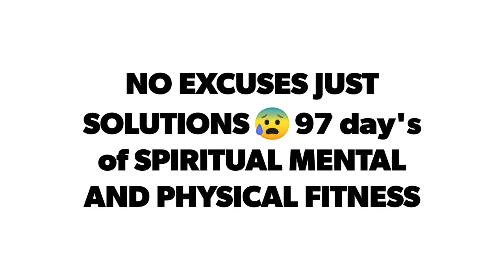health is wealth#motivation